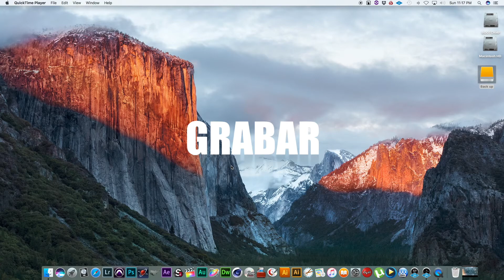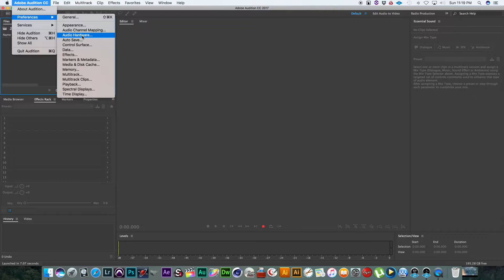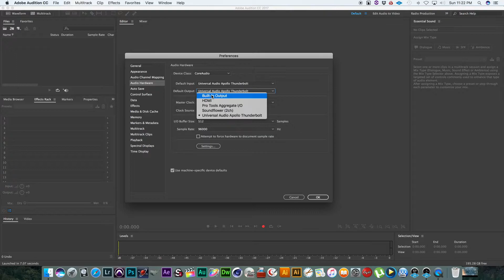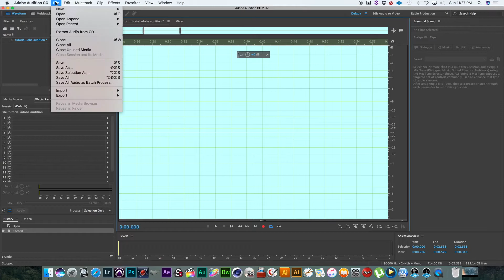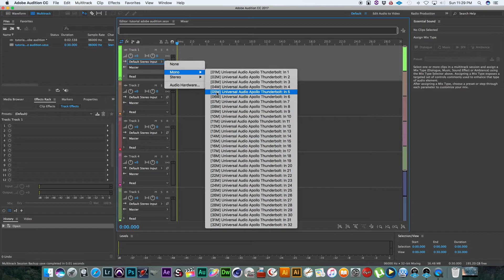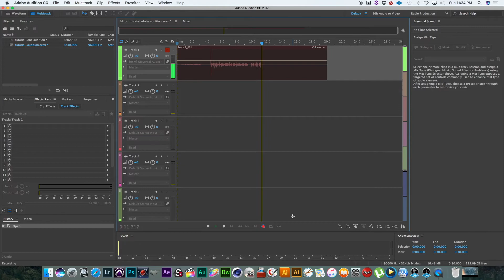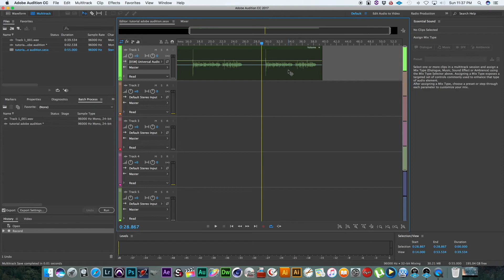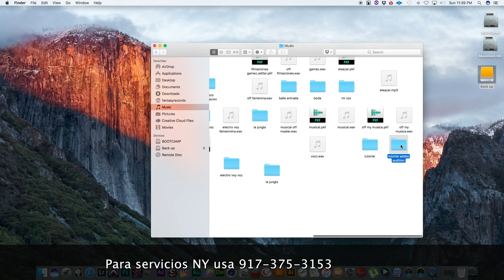adobe audition I como grabar en adobe audition how to recording in adobe audition